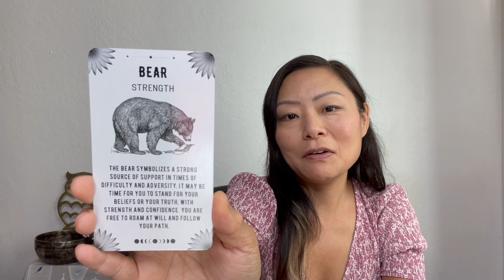Oracle Card 🔮 - Strength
Hello Beautiful Souls - I’m Zoë and I welcome you to your healing journey.

🙏🏼 LET ADS PLAY - time to grab a glass of water for after the session

You are a symbol of strength.  In times of difficulty and adversity, remember that you have a support system all around you to lean on.  Always go within and seek inner guidance.  Your belief system is your truth.  Trust in it with confidence.  Everything will work out as it is meant to.

Deck - Spirit Animal Oracle Cards
Manufacturer - Sishui

My passion is to help others to heal, transform and really discover and embrace themselves as their true authentic selves.  I am happy to shine my light on you and I hope to help you to shine your light on others.

👥 In a 1:1 session, I tune into your energy and focus on your personal healing needs.

Namaste ❤️🙏🏼❤️